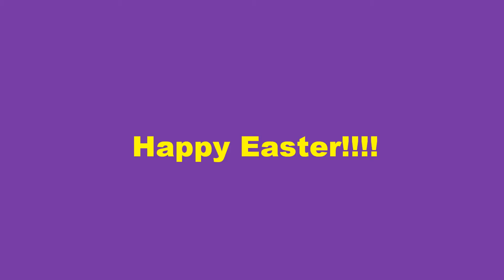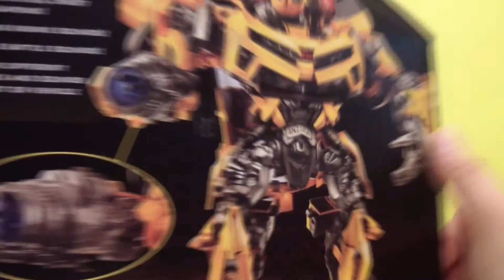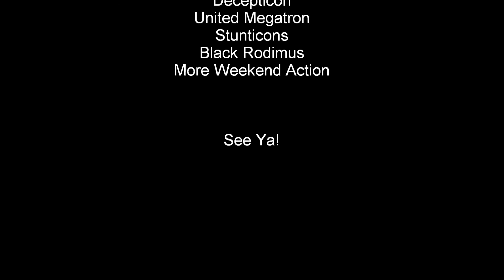Happy Easter from Mitch Santona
Quickee Vid with a little channel update and some info on the 5ATG Contest.